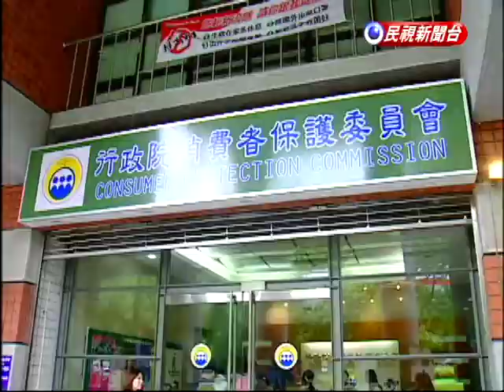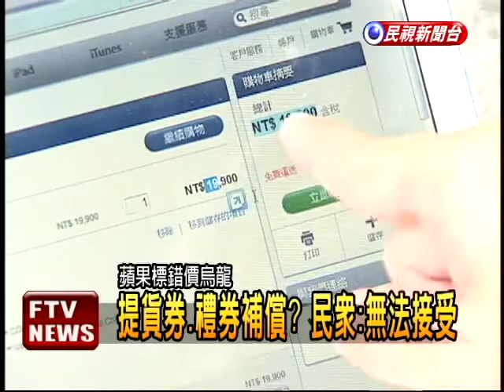蘋果標錯價 被要求週二前說明－民視新聞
【民視即時新聞】蘋果公司線上商店，MAC MINI標錯價爭議持續延燒，20萬筆訂單，網友用1萬9900元下單，原價4萬7000多的主機，經過三天的沉默，到今天蘋果都沒有給消費者一個交代，行政院消保會於是召集相關部會研商處理原則，要求蘋果，最慢在27日下班前要給個交代。